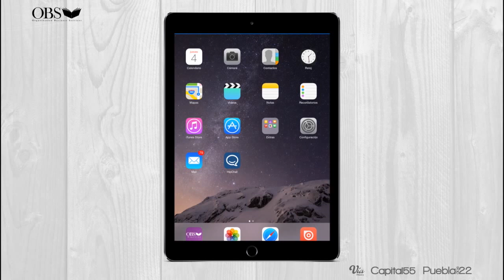Revista Puebla Dos22: Réplica Enriquecida (App)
Por medio de esta app se podrá descargar de manera digital los contenidos digitales de la empresa mexicana Organization Business Services (OBS), las cuales consisten en versiones enriquecidas con contenido adicional disponible para iOS y Android: